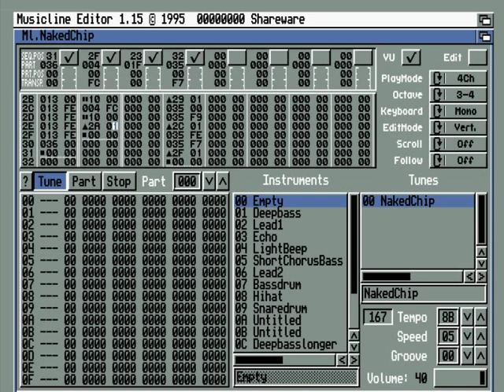MusicLine Editor Naked Chip - Commodore Amiga Mod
MusicLine Editor Demo Song